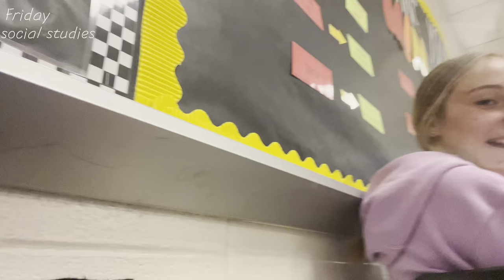3 DAY SCHOOL WEEK VLOG | FIELD TRIP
Heyyy so I think this is probably going to be the only video I post this week because I have nothing else going on, but I hope you guys enjoy the video!